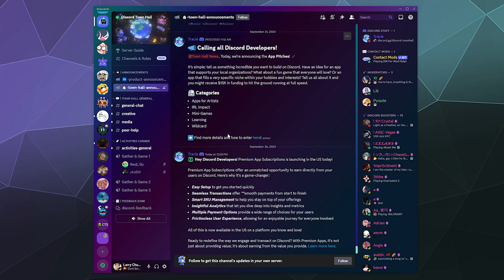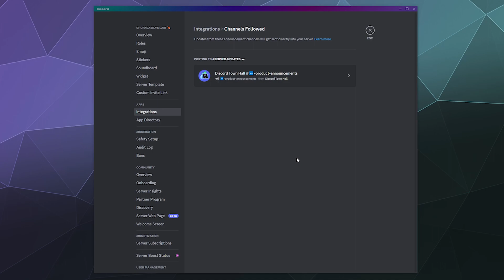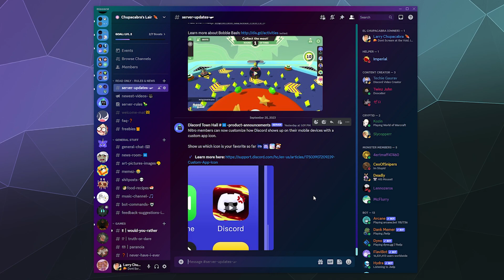How to Follow/Unfollow Update Channels on Discord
One of the Many Features Discord Gives to Server owners is the ability to follow announcement channels from other servers. Allowing you to curate news updates from your favorite creators and brands. But how do you unfollow an update channel if you followed it by mistake? This guide shows you how to Unfollow announcement channels fast and easy.